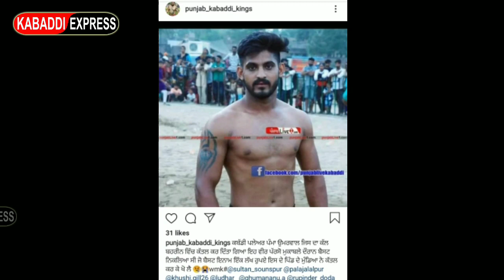Sad News || ਕਬੱਡੀ ਜਗਤ ਲਈ ਆਈ ਇੱਕ ਹੋਰ ਬੁਰੀ ਖਬਰ ਕਬੱਡੀ ਦੇ ਖਿਡਾਰੀ ਦਾ ਕੀਤਾ ਗਿਆ ਕਤਲ